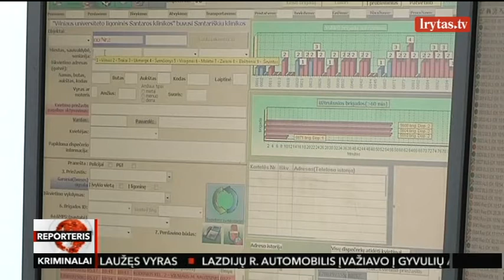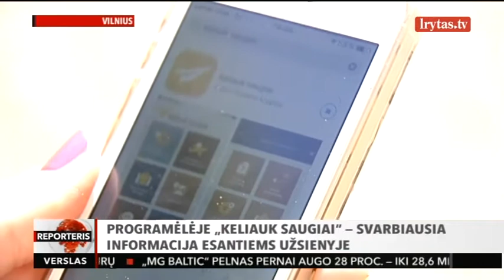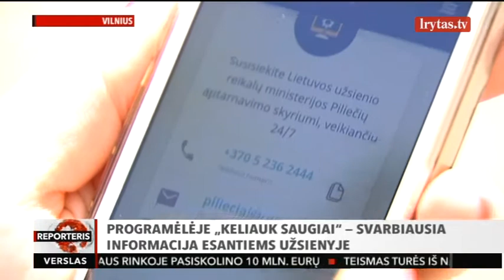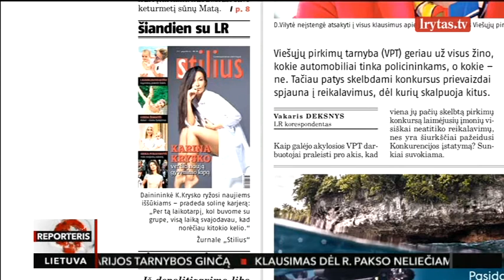Bitės tatuiruotės ant kūno — pagalba nukentėjusiems nuo sprogimo Mančesteryje